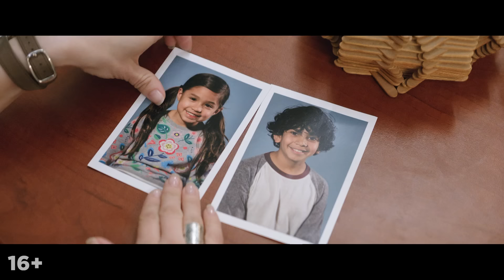Семья по-быстрому - Официальный трейлер (HD)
В кино с 31 января.

Супруги не могли себе даже вообразить, к каким последствиям приведет усыновление троих детей...